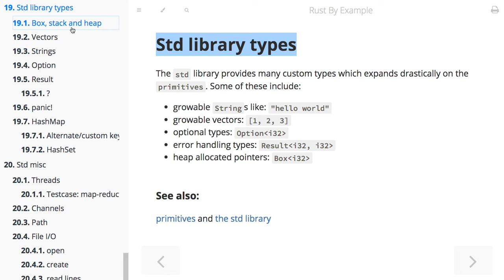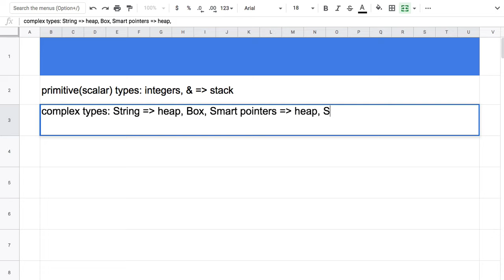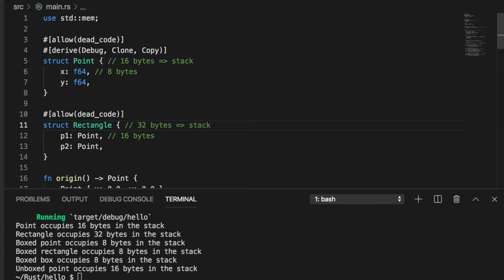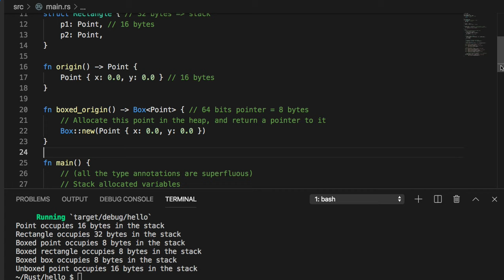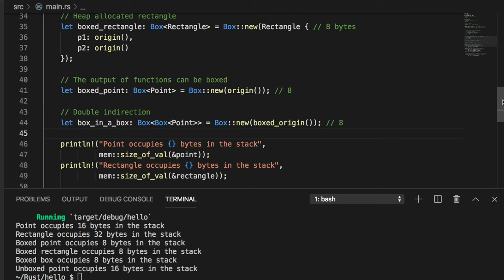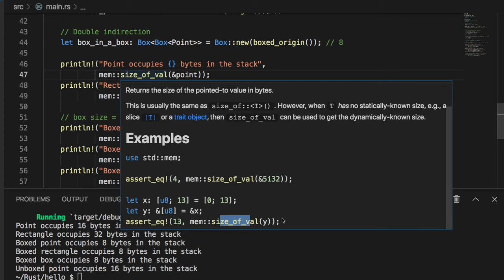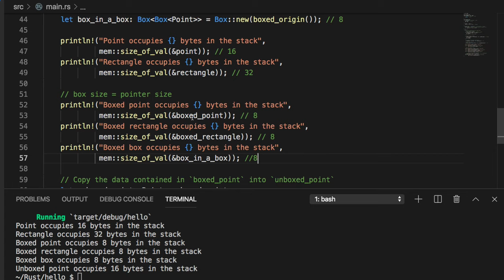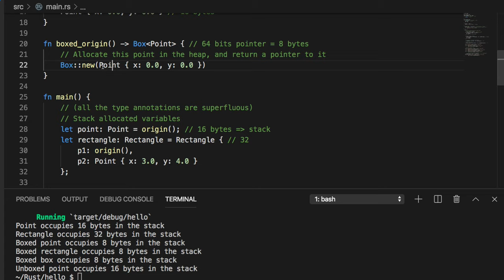[러스트] 118 - 19.1 Box, stack and heap